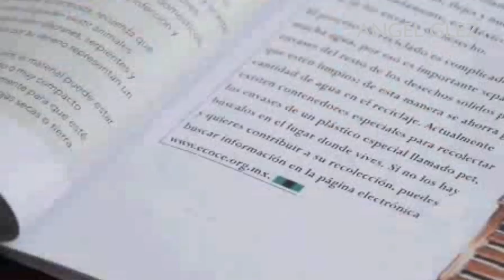Mexicana Universal 2018 - Top 15 FAVORITAS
Mexicana Universal 2018 se encuentra a la vuelta de la esquina, el certamen será un reality show transmitido todos los domingos por AztecaUno.

Track: Joseph Gonzalo - Crystal [CD Official Release]

Mexicana Universal 2018
Aguascalientes - Sareth Carranza Martin
Baja California - Belem Acevedo Bravo
Baja California Sur - Juliana Martínez Camacho
Campeche -  María del Jesús Rodríguez Toledo
Chiapas - Deborah Ozuna Rivera
Chihuahua -  Janeth Vargas
Ciudad de México - Daniela Larraguivel Ortiz
Coahuila- María Priscila Leal De Hoyos
Colima - Andrea Toscano Ramírez
Durango - Idaly Ayala Anaya
Estado de México - Martha Isabel Chávez
Guanajuato - Karla Marcocchio Hernández
Guerrero - María Guadalupe Valero Catalán
Hidalgo - Jenyfer Benítez Peñafiel
Jalisco - Nebai Torres Camarena
Michoacán - Leslie González Villagómez
Morelos -Valeria Vélez Gutiérrez
Nayarit -Viridiana Zamora Mejía
Nuevo León -Andrea Merodio Reyes
Oaxaca -Sayra Yarith Cerón Enríquez
Puebla -Montserrat Curis López
Queretaro - María José Hernández Ledesma
Quintana Roo - Eyra Daniela Leines Velasco
San Luis Potosí -Geraldine Machado Argüelles
Sinaloa - Maryely Leal Cervantes
Sonora - Brenda Janeth Vargas Romero
Tabasco -Aranza Anaid Molina Rueda
Tamaulipas -Zulema Rodríguez Flores
Tlaxcala - Jessica Juárez Márquez
Veracruz -Martha Leticia Suárez Briano
Yucatan -Ana Paola De Anda Aviña
Zacatecas-Karely Sandoval Aranda